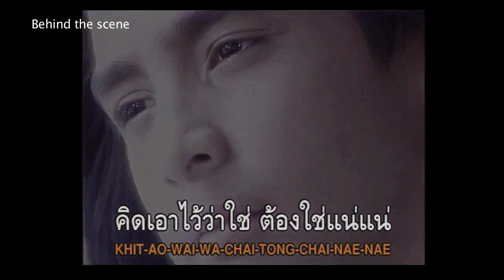เบื้องหลัง The Sixth Sense : คิดเอาไว้ว่าใช่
มันใช่มั้ย...เมื่อโกลเด้นเบบี้อยากจะร้องเพลง
ก็ไม่เท่าไหร่...แค่ Raptor เท่านั้นเอง ;D
ไม่รู้ว่าเจ้าของเพลงเค้าจะว่าไงเมื่อศิลปินตัวน้อยมาทั้งร้องทั้งเต้นอยู่ตรงหน้าแบบนี้
ว่าแต่...ลุงเอคะ ถ้าลุงเอเกิดไม่ทันเพลงนี้?? แล้วอย่างหนูล่ะ???